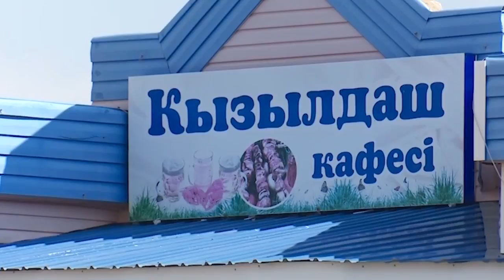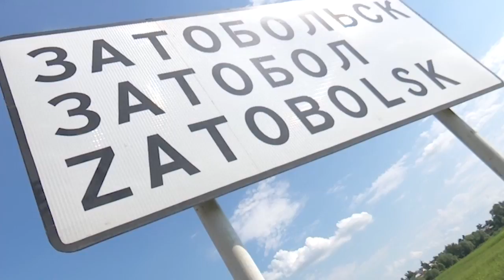Родные обвиняемого о ситуации с наездом на девушку в п.Затобольск-10.10.17